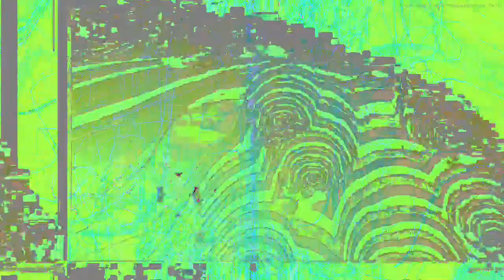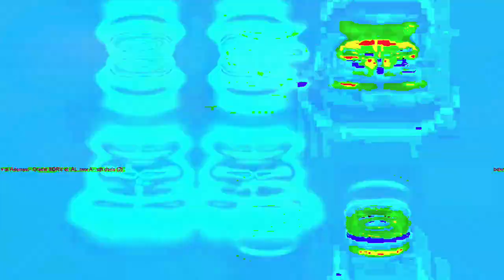[EPILEPSY WARNING] Movie 23 04 06 08h11m46s